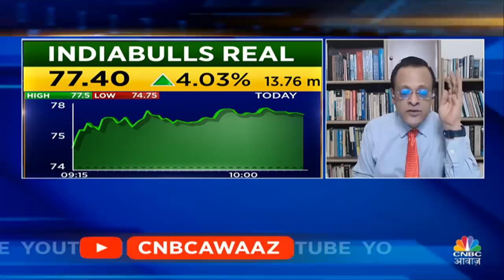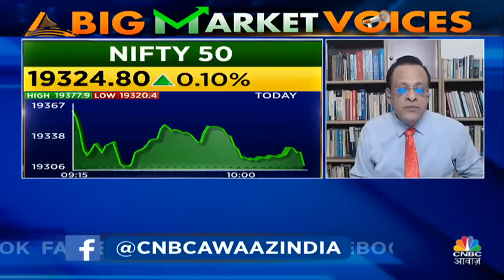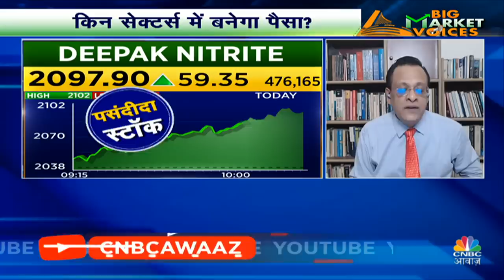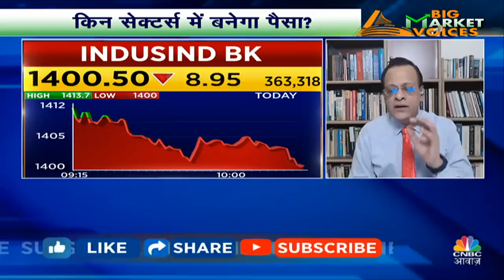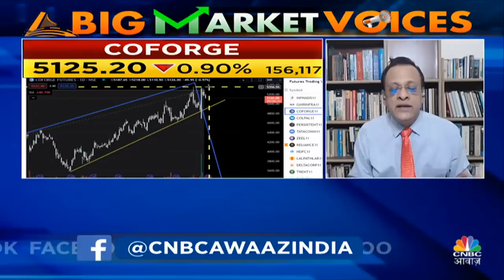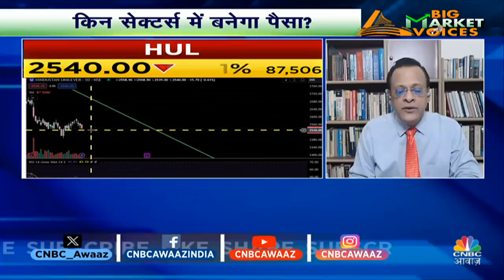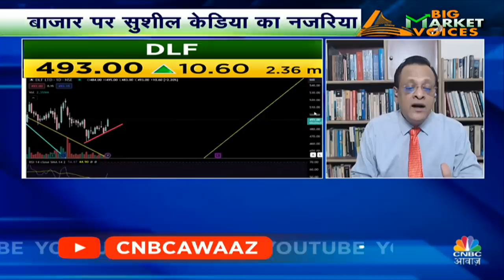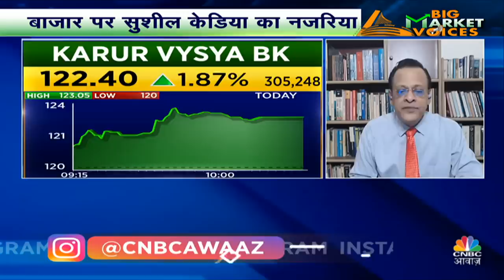Sushil Kedia's Multibagger Stocks Picking: इन Stocks में बन रहें है Buy करने के मौके | CNBC Awaaz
Sushil Kedia's Multibagger Stocks Picking | फिलहाल कौन से Stocks में बन रहें हैं Buy के मौके?  इस Stock में बन जाएगा Bottom? क्या रखें Target ? बाजार पर क्या है Sushil Kedia की Strategy ? देखें Big Market Voices, सिर्फ CNBC Awaaz पर!